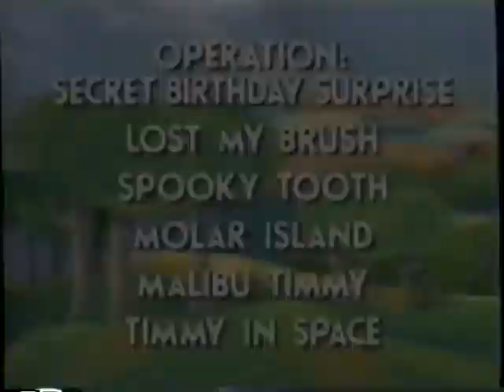The Adventures of Timmy the Tooth (1995) Trailer copy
Another copy of the trailer originally uploaded by the retro vhs trailers channel.